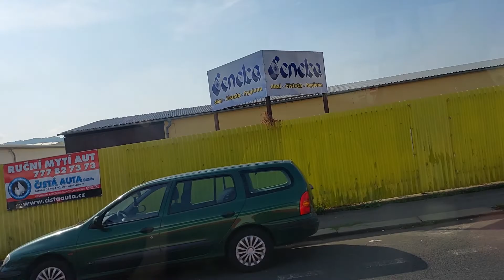Jízda trolejbusem škoda 28tr Solaris Ev.č 422 na lince 61 v úseku Revoluční - Globus